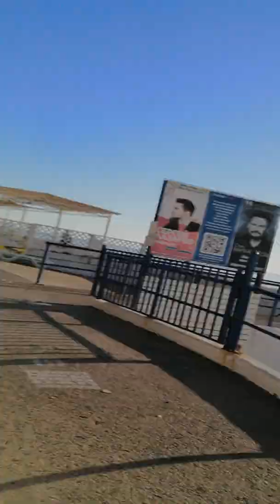Познакомиться. Установить контакт с девушкой за 30 секунд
По мотивам видео которое набрало более 500 000 просмотров.

Почему у меня :
1.Много красивых женщин вокруг.
2.Они платят деньги
3. Я для них учитель
4. Качественное глубокое общение на высоких температурах
5. Новые красивые женщины сами меня находят

Как понравиться девушке за 30 секунд.
3 шага.

1. Смеюсь
2. Проявляю   заботу
3. Физический Контакт

Ссылка на самое популярное  видео как я познакомился за 30 секунд.